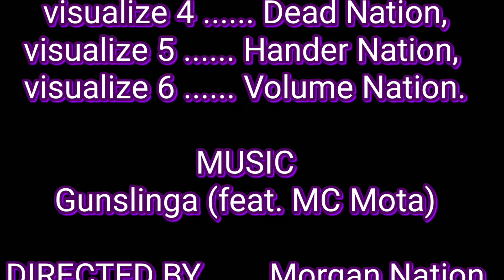(AVEE PLAYER TEMPLATE COLLAB ) Gunslinga (feat. MS MOTA)